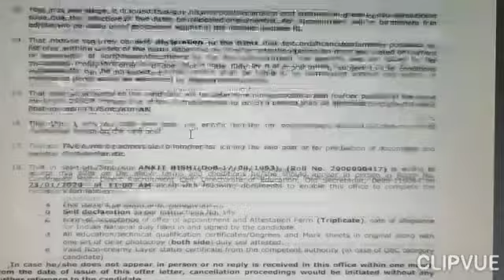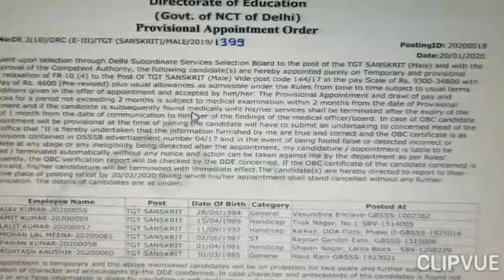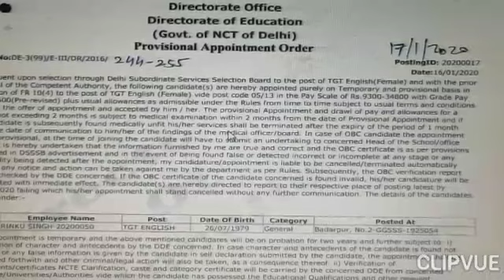Appointment order and Memorandum for PGT and TGT out.!! Latest update 2020.